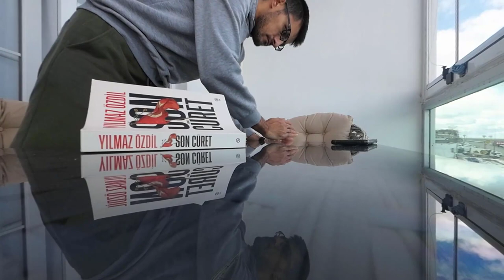Evde Tek Başıma Bir Günüm - Yalnız Başıma Sessiz VLOG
27 Ocak 2024